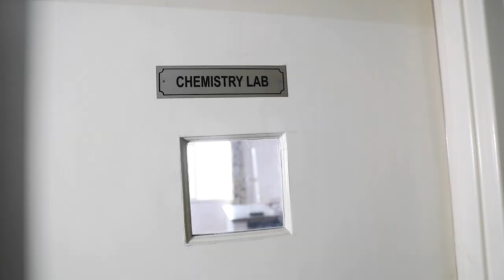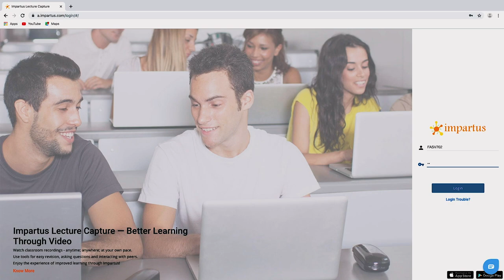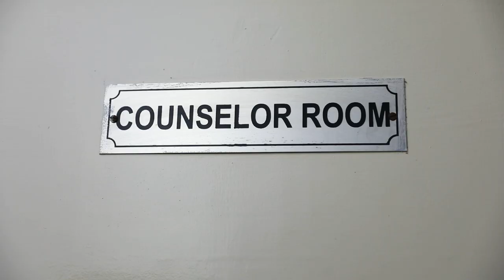Fr.Agnel School | Vaishali | Promo Website Video | Asha eTv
This video highlights the facilities and feasibility of NISCORT Fr.Agnel School, Vaishali.

NISCORT FR. AGNEL SCHOOL, Vaishali is our latest education initiative, in collaboration with the NATIONAL INSTITUTE FOR SOCIAL COMMUNICATION AND RESEARCH (NISCORT). It is managed by the same group of Catholic Priests and Brothers, who are running Fr. Agnel School in New Delhi, Noida Sector-62 and Greater Noida.

Fr. Agnel School Vaishali, will draw from the rich experience that the promoters have demonstrated in a significant manner, by establishing and running school that have demonstrated in a significant manner, by establishing and running school that have chosen to follow a different line of through, that places the students and their wellbeing at the centre of all that happens in the school . the school will have all the facilities that other school have and will be closely managed under the present director Fr. J.A. Carvalho.